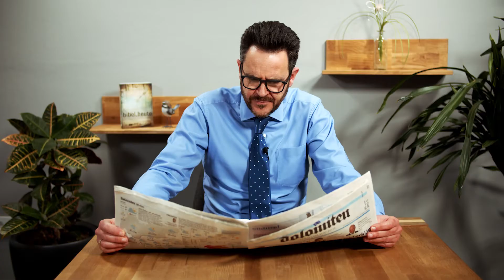Leere Worte | Auf welche Versprechen ist Verlass?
In der Politik ist es fast schon normal geworden: Es werden Versprechen gemacht, die nicht eingehalten werden. Alles leere Worte. Und das gibt es nicht nur unter Politikern, das gibt es genauso in unserem Alltag. Andere machen uns Versprechen, wir versprechen anderen etwas – und halten es dann nicht ein. Auf wen kann man sich heutzutage noch verlassen?

my!input ist der Südtiroler Video- und Audiopodcast für herausfordernde Lebenssituationen. Mit kurzen Gedankenanstößen wollen wir dich in deinem Alltag abholen und ermutigende Impulse über den Glauben an Gott und sein Wort weitergeben.

Jeden Montag, Mittwoch und Freitag gibt es hier einen neuen Impuls für dich! Weitere Infos findest du auch auf unserer Webseite

Du hast noch Fragen? Hinterlasse uns einen Kommentar oder schreib uns eine E-Mail!

▬ Social Media ▬▬▬▬▬▬▬▬▬▬▬